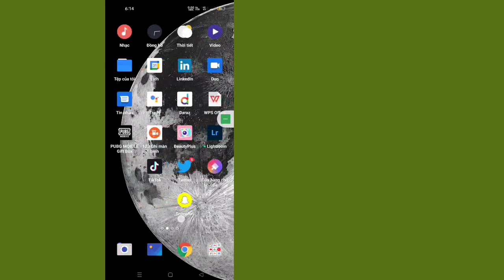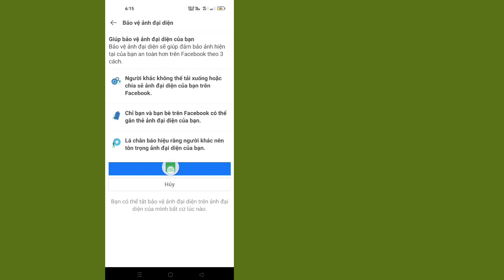Cách Bật Bảo Vệ Ảnh Hồ Sơ Trên Hồ Sơ Facebook (2023)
Tôi sẽ chỉ cho bạn Cách bật Bảo vệ ảnh hồ sơ trên Hồ sơ Facebook hoặc cách bật bảo vệ ảnh hồ sơ trên facebook.  Trong hướng dẫn toàn diện này, tôi sẽ hướng dẫn bạn quy trình kích hoạt tính năng Bảo vệ ảnh hồ sơ trên hồ sơ Facebook của bạn.  Profile Picture Guard là một công cụ bảo mật mạnh mẽ giúp bảo vệ ảnh đại diện của bạn không bị người khác sử dụng sai hoặc tải xuống trên nền tảng.